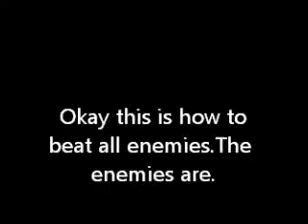David the Legend of the pencil all bosses battle TRW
This game will come soon in 2019